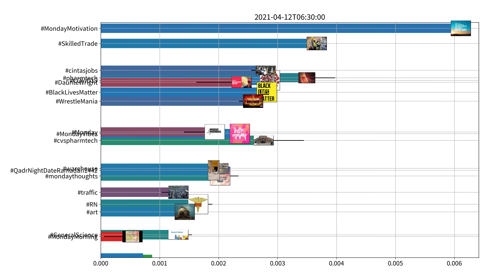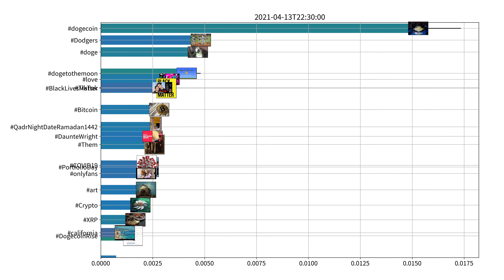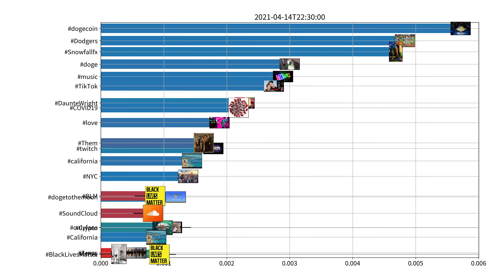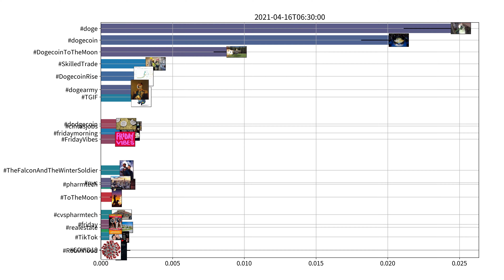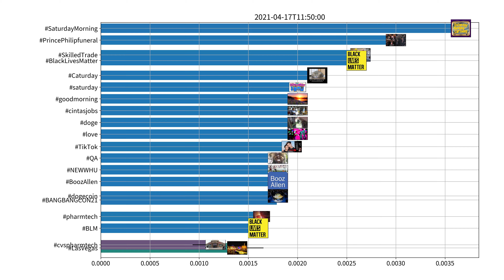Trending hashtags on Twitter, US, week of 04-11-2021